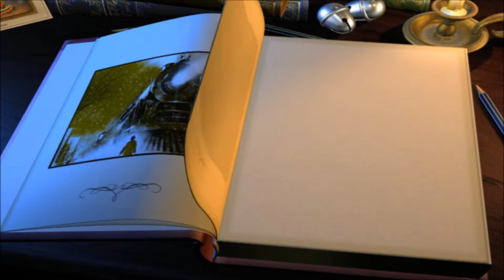The Polar Express CZ let's play #1 - hektické začátky a nezbedné jízdenky|1080p